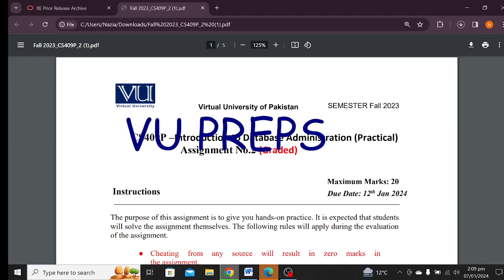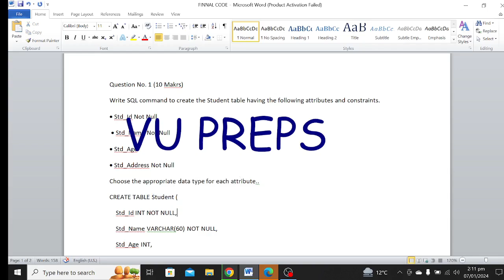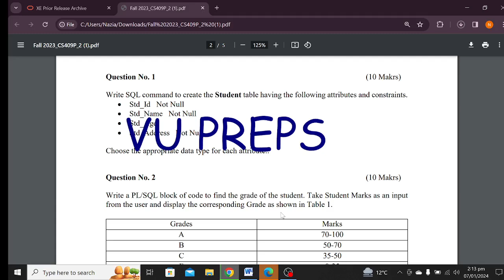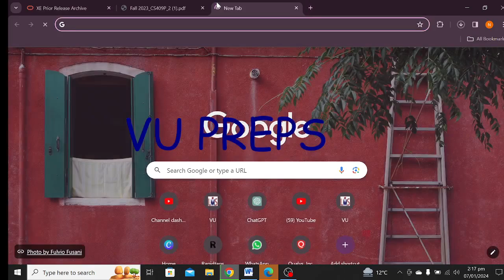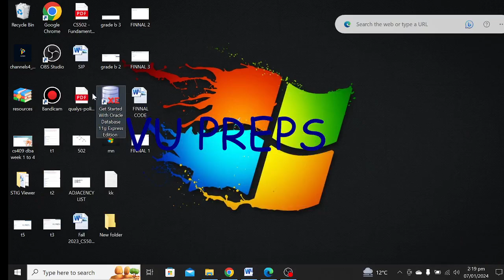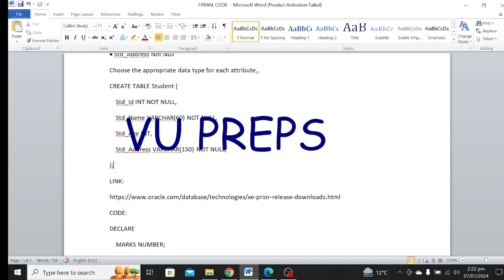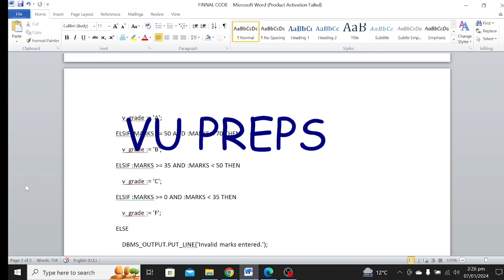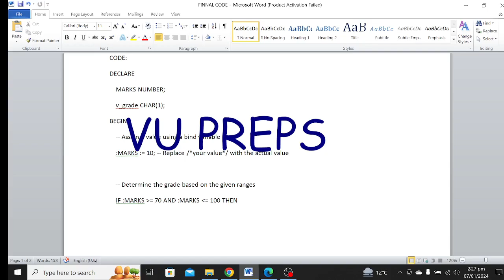CS409P ASSIGNMENT 2 SOLUTION FALL 2023-2024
CS409P ASSIGNMENT 2 SOLUTION FALL 2023

LINK to download Oracle 11g